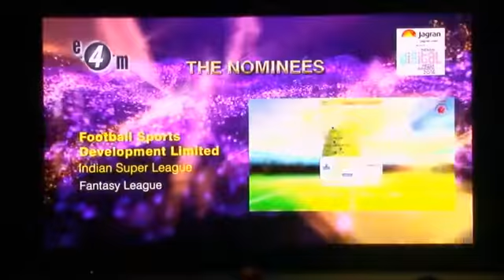16IDMA - A.5 Best Use of Web Based Games